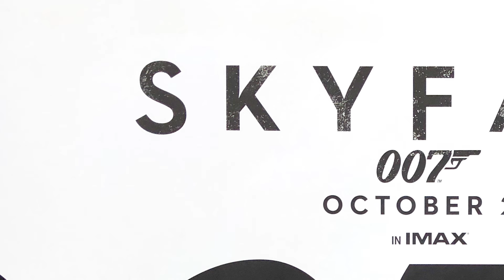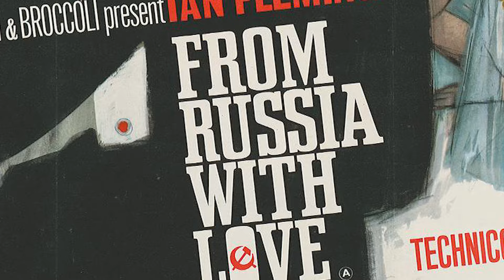Top 10 James Bond Titles Ranked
Today I decided to rank my top ten James Bond Titles of all time. spoiler my fav is not a Fleming original.

About Me:
Greetings and welcome to the channel The Bond Geek from me Henry. This channel is about one fans journey with James Bond.  How it affected me growing up with these films, books and games and the impact it has had on his life.   I am also a man with Dyspraxia, Dyslexia and mild ADHD

Goldeneye was the very 1st Bond Film I saw at the age of four and since then have been obsessed with the whole franchise and everything about it. I have come online to share my passion and chat with you about it, giving my opinions and hopefully starting conversations.

We will look into reviews, editorials and the top tens of my connections with James Bond.